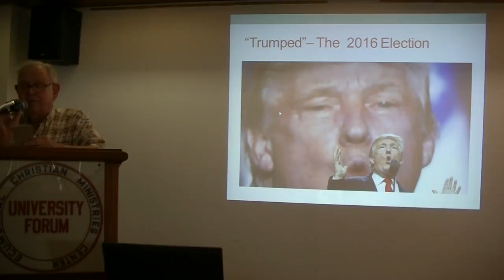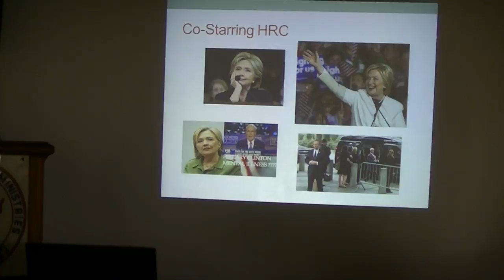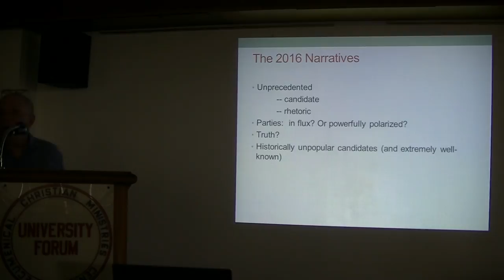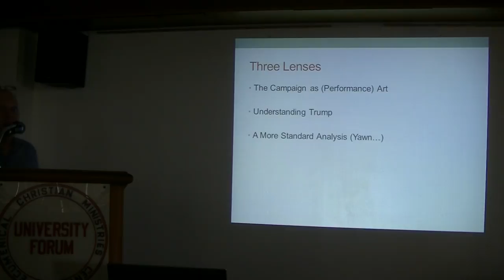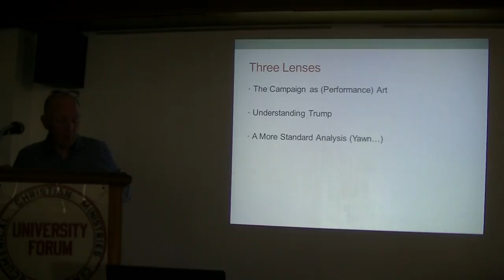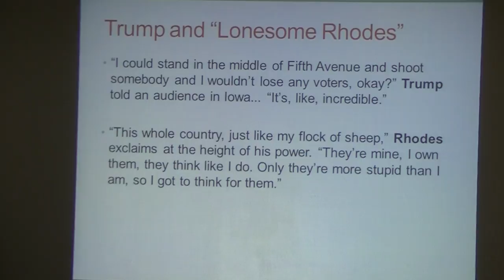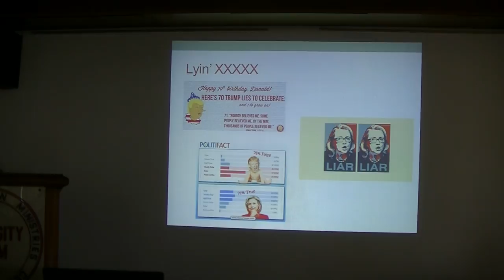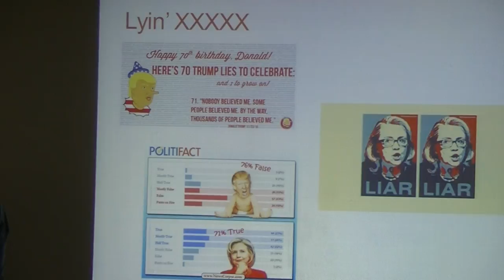09142016 Trumped? 2016 Elections 1 of 4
Burdett A. Loomis
College of Liberal Arts and Sciences - Political Science Professor at the University of Kansas

Professor Burdett Loomis has taught at KU since 1979. The author and editor of more than 30 books in various editions, he writes on legislatures and interest groups, and he frequently comments on national and state politics. He established the Washington Intern program in 1984, has served as a guest fellow at the Brookings Institution, and as lectured widely for the State Department. An avid (if amateur) art collector, he currently serves as the president of the Friends of the Spencer Museum's board. His curated show Politics as Symbol/Symbol as Politics will open in July at KU's Spencer Museum of Art.